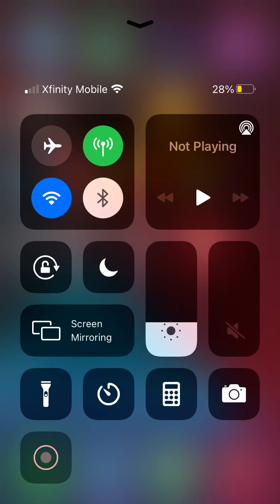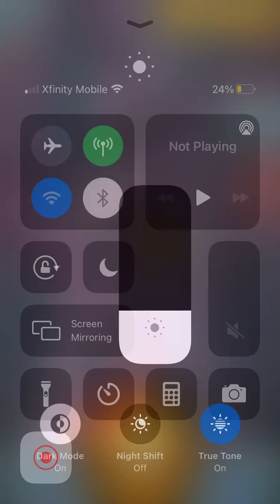Stair dismount gameplay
Sorry if it doesn’t have audio I had my phone muted the whole time